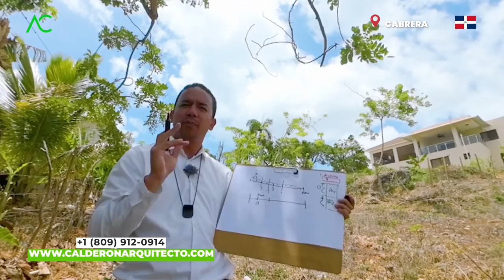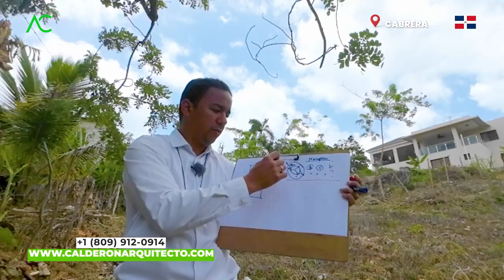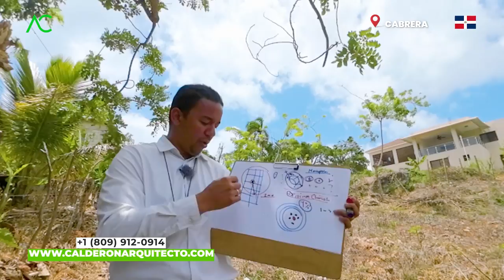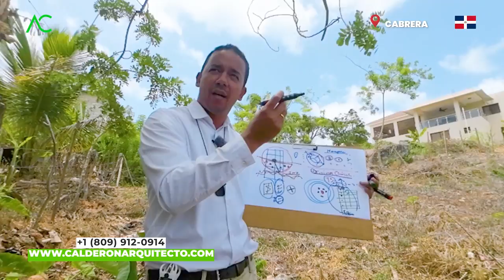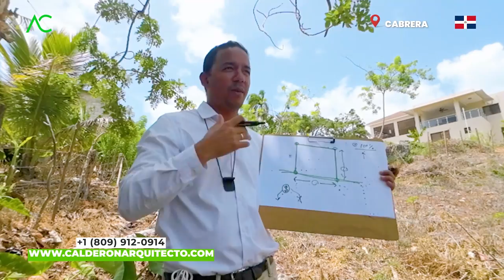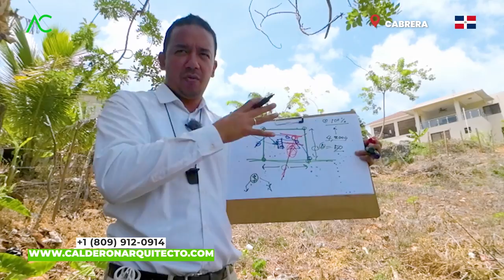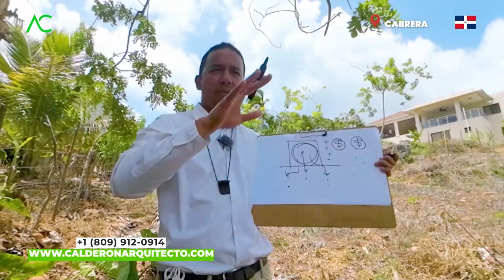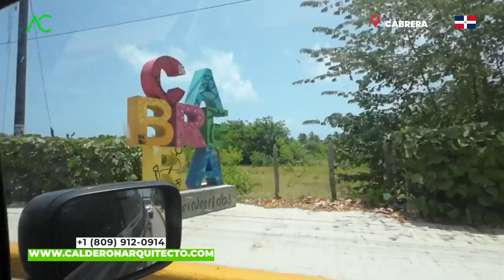¡Di ADIOS a la RENTA TRADICIONAL!: Rentar SIN LIOS y MAXIMIZAR tus INGRESOS en CABRERA 🤯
¿Estás listo para decir adiós a la renta tradicional y maximizar tus ingresos de manera extraordinaria? ¡En este video te revelaremos cómo lograrlo en el hermoso paraíso de Cabrera!

Descubre cómo rentar de forma segura, eficiente y sin complicaciones en Cabrera, el destino soñado por turistas y residentes en busca de experiencias inolvidables. Aprenderás estrategias innovadoras y consejos prácticos para atraer a los inquilinos adecuados, evitar impagos y reducir el tiempo de vacancia de tus propiedades.

En este video, te mostraremos cómo aprovechar las oportunidades únicas que ofrece Cabrera para rentar sin líos y obtener beneficios extraordinarios. Exploraremos las claves para destacarte en el mercado inmobiliario local, utilizando tecnología y herramientas avanzadas que te ahorrarán tiempo y esfuerzo en la gestión de tus propiedades.

¡Prepárate para maximizar tus ingresos y disfrutar de una renta sin complicaciones en el fascinante entorno de Cabrera! ¡No te pierdas esta oportunidad única de transformar tus ingresos y llevar tu negocio inmobiliario al siguiente nivel en Cabrera!

Arquitecto Calderon
1. Si necesitas un Presupuesto,

🔴 ¿Hablamos?
2. Agrégame a tus contactos de Whatsapp así:      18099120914
3. Si estás en E.E.U.U. o Europa me puedes escribir ahora estamos 24 horas online todos los días.
¿Necesita programa una cita online?